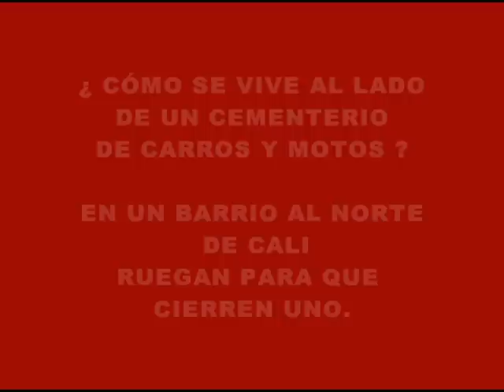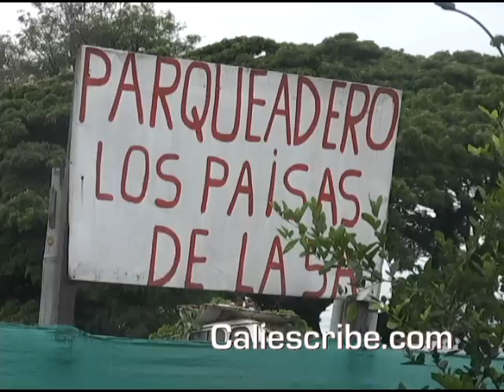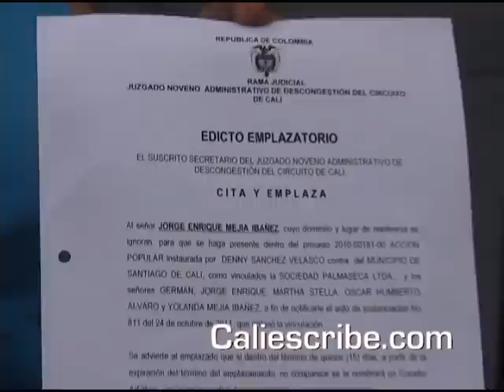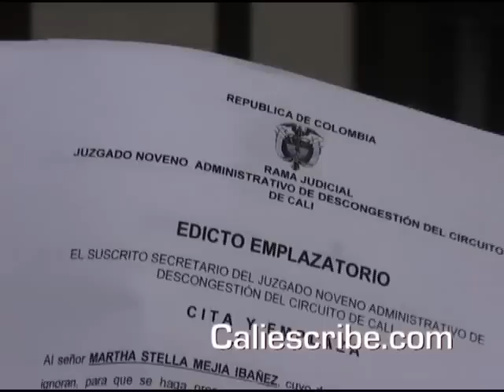CEMENTERIO DE CARROS Y MOTOS AL NORTE DE CALI